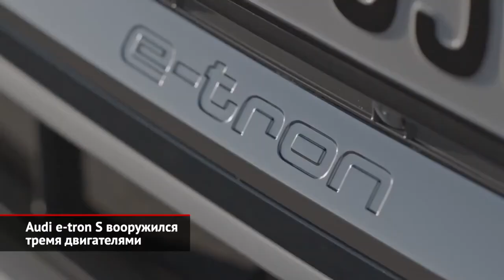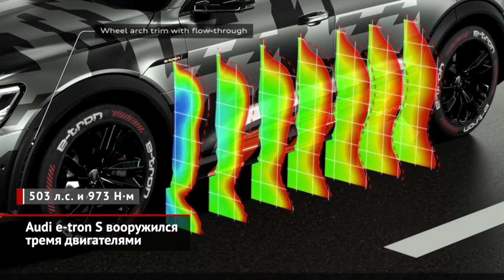Audi e-tron S с тремя двигателями. Porsche 911 Turbo сертифицирован | Новости с колёс №991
В то время как гражданская авиация избавляется от трёх- и четырёхдвигательных самолётов, автомобильная отрасль — наоборот, обнаружила пользу от наращивания числа моторов. И если с двигателями внутреннего сгорания это было проблематично, то электрическая эпоха открыла новый простор для творчества. Первый в мире электромобиль с тремя моторами, которому суждено выпускаться не опытными партиями, а крупными сериями, — это спортивный кроссовер Audi e-tron S и его купеобразная вариация e-tron S Sportback.

Топ-версия нынешнего «девятьсот одиннадцатого» Porsche — Turbo S — могла бы стать звездой Женевского автосалона, но дебютировала виртуально. А вот просто Turbo, без приставки S, официально ещё не представлен, но раскрыл свои характеристики в расширенном сертификате, который опубликован в открытой базе Росстандарта.